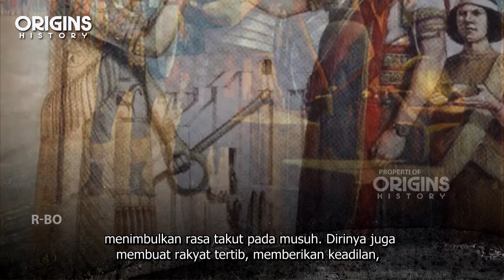Raja Pertama di Dunia: Raja Sargon dari Akkad HD720p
Sargon dari Akkad, juga dikenal sebagai Sargon Agung adalah salah satu tokoh dalam catatan sejarah yang membentuk sebuah kekaisaran, atau negara multietnis. Kekaisarannya mencakup tanah antara Sungai Tigris dan Eufrat, dan juga sebagian daerah Turki sekarang. Ibu kotanya terletak di Agade, Akkad.